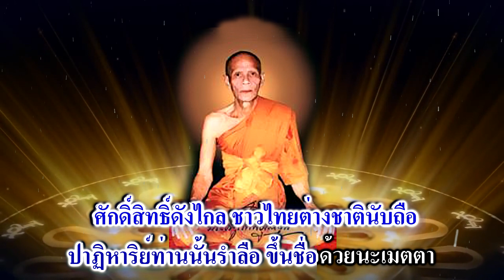คาราโอเกะ เพลง หลวงพ่อเนื่อง เชิดชัย วัชราภรณ์